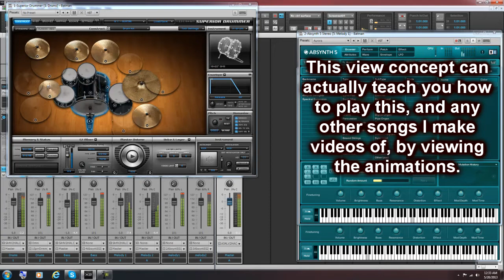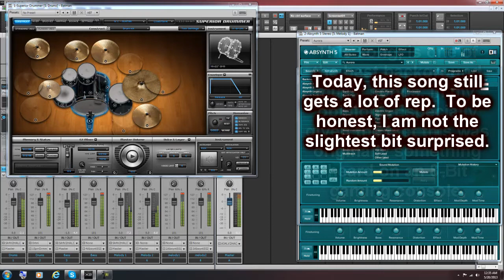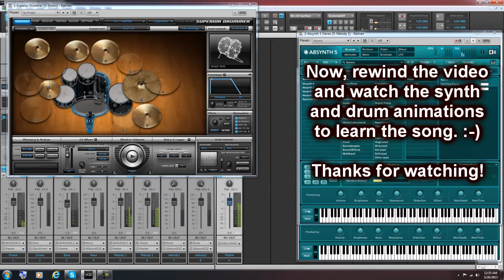Batman: The Video Game - Stage 1 Background Music | G-Rad Video Game Cover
This is one of the most epic video game theme songs for the 8-Bit Nintendo Entertainment System.  I hope you guys enjoy this one.  I did this kind of view because I figured you guys could learn the song  and play along with your drums or keyboards, and even guitar, if you know how to translate the keys notes.